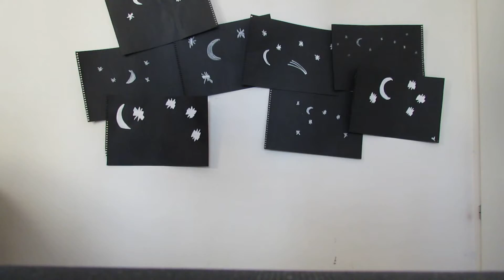Seven Drunken Nights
Yuval sings an Irish drinking song to conclude his project "Seven Nights", a nocturnal diary of trauma and recovery. Read the full story on 972 Magazine.